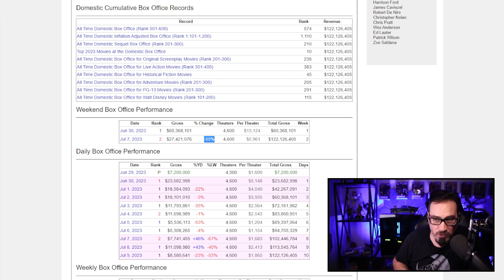Disney Is DESPERATE For You To Watch Indy 5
Harrison Ford is wheeled out to beg movie goers to watch Indy 5. Disney knows they are about to get STEAMROLLED by Mission: Impossible 7.

Wes Moody:
It's not a conspiracy until Wes Moody SAYS it's a conspiracy! Sub to Wes on YouTube

A special thanks to my SubscribeStar supporters:
$40.01 Dark Brahmadeus
Elagabalus
Reuben Christopher Haynes

$20 Well hello big spender!
iMav
HMStix
Roger The Shrubber

$10 I'm a sucker with a lot of dough!
5Picoseconds
Crazy Catguy
DJO
Zelashi

$5 Take my money damnit!
AJ Speaks
BillyGoB00M
Brahmabull
Chris from the 80's
CMDR ED STRAKER OF S H A D O
DariusM
Dethangels Shadow
Dexidoodle
Digital Remnant
E_Clay
gentlemanmad
J.A.F.O
JoesAtmosfere
Just Another Redshirt
Katina Martin
LDH27513
LDBlues
MechAg94
MrTickleTrunk
nogreenrocks
Pete Bickford
Pope Metallicus I
That Seventiesrockfan
TerminusEst
Tz Burton
User 710c9719
User 1021029a
User c32a7350

$1 I'll buy that for a dollar!
Captain Fandom Nerd
Colin Douglas
Jenna Lyn
MAGITEK MAGS